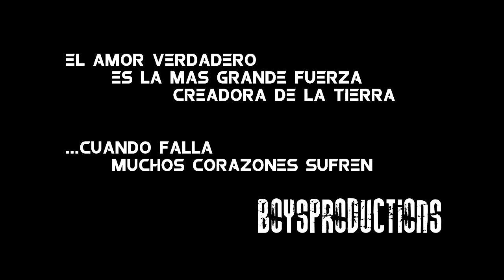CORAZONES jhonnyboy & Josh VIDEO FULL HD)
ES UN GUSTO PRESENTARLES EL MAS RECIENTE VIDEO TRABAJADO EN BOYSPRODUCTIONS "CORAZONES" UNA BACHATA FUSIONANDO TALENTO JHONNYBOY CON JOSH. COMENTEN, CHEKEEN Y DESCARGUEN!